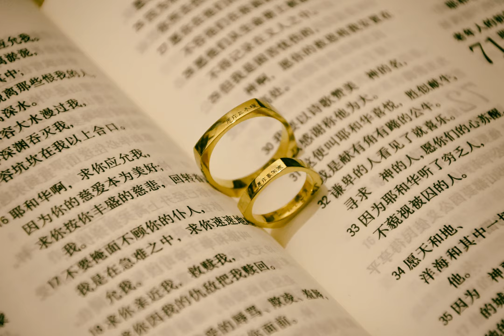What labels should be used when moves referencing playbook-specific features are taken as a move